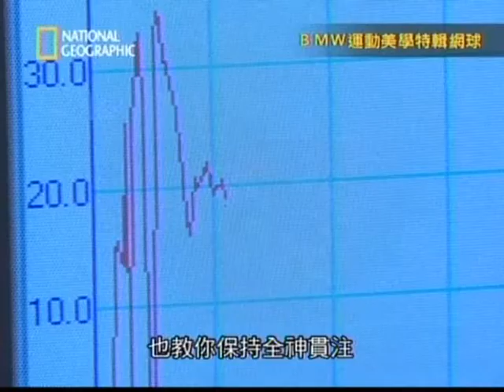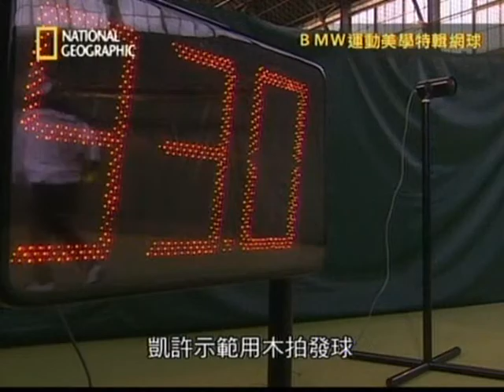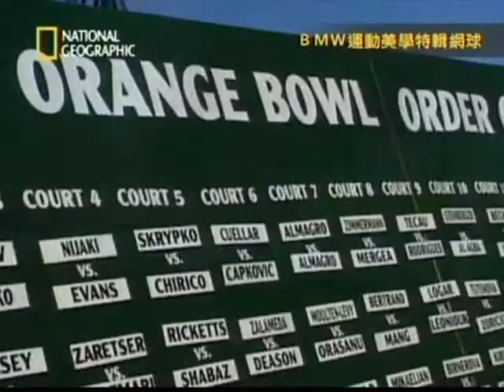NGC- Science of sport- Tennis I (運動的科學次方-網球 I).wmv